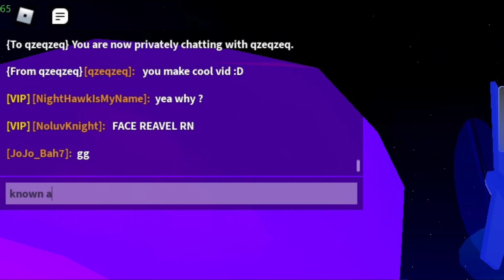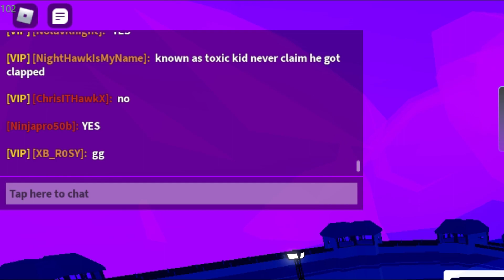When NightHawkIsMyName use "cheats" XD /Mad City/Roblox